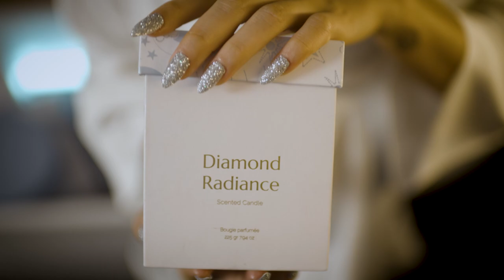DIAMOND RADIANCE BY LALINE